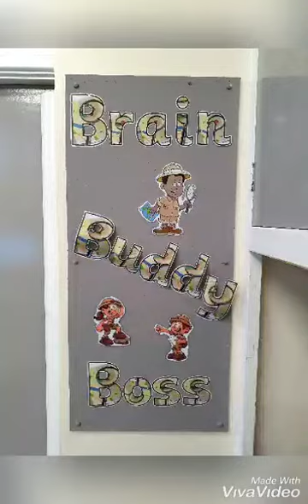Foundation 2: The Tour (Nov 2020)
Take a look around our Foundation 2 setting at Brampton Cortonwood Infant School. As you can see it is a rich environment for learning and play where friendship bonds are made and brains grow! We are very proud of our Foundation Unit and hope you can see our pride is well justified.